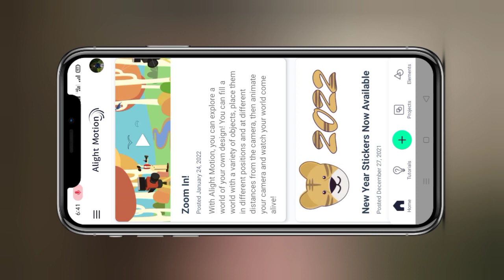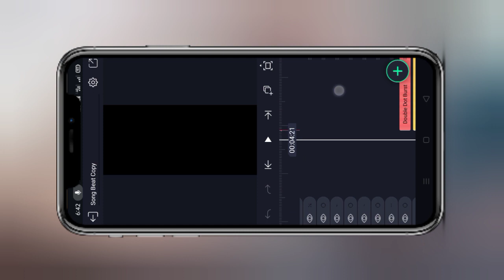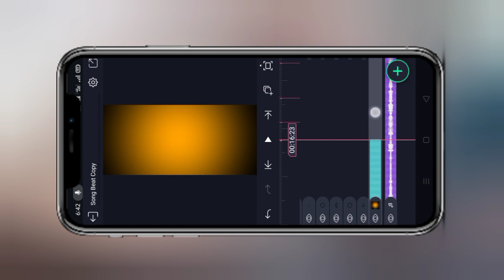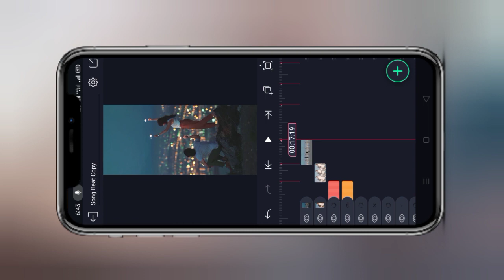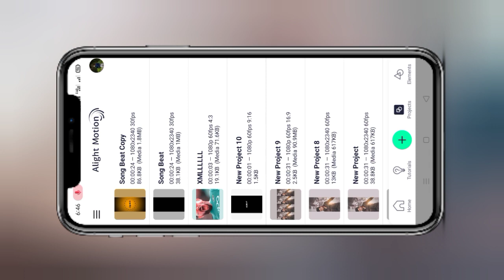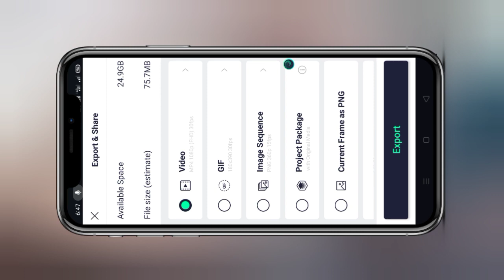Wedding Anniversary Status Editing😍 Wedding anniversary video editing in alight motion🔥@SurajDas12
Your Queries -

Wedding anniversary status editing

 kinemaster,wedding anniversary editing

wedding anniversary editing video

wedding anniversary editing video telugu

wedding anniversary video background

wedding anniversary video background green screen

wedding anniversary status editing in alight motion

marriage anniversary video editing

happy anniversary video editing alight motion

status editing,shake effect status video editing

alight motion

whatsapp status editing kinemaster

4k full screen status video editing

status editing

kinemaster whatsapp status editing

@Technical Miraj

@SB Tech

@Sudip Talk

@technical mahatma

@RC Creation

@RC TECHS

@Techno Jay